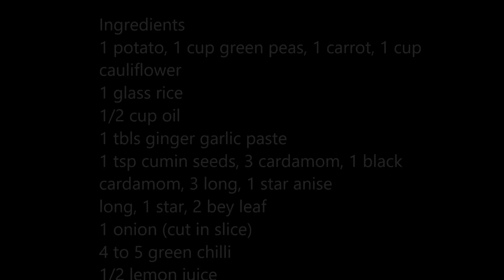कुकर की एक सीटी में पुलाव बनाने का सबसे आसान तरीका | vegetable pulao in pressure cooker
Ingredients
1 potato, 1 cup green peas, 1 carrot, 1 cup
cauliflower
1 glass rice
1/2 cup oil
1 tbls ginger garlic paste
1 tsp cumin seeds, 3 cardamom, 1 black
cardamom, 3 long, 1 star anise
long, 1 star, 2 bey leaf
1 onion (cut in slice)
4 to 5 green chilli
1/2 lemon juice

Thanks!
3S Kitchen